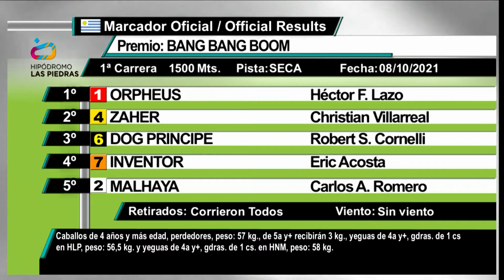08/10/2021 – Hipodromo Las Piedras – Carr 1 – BANG BANG BOOM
Carrera 1 realizada el dia 08/10/2021 por el premio BANG BANG BOOM en el Hipodromo Las Piedras